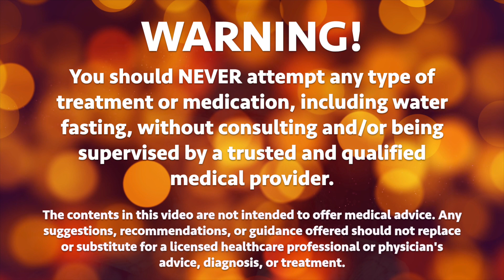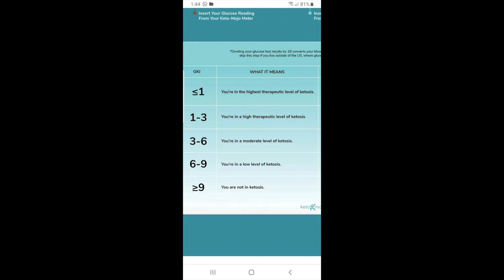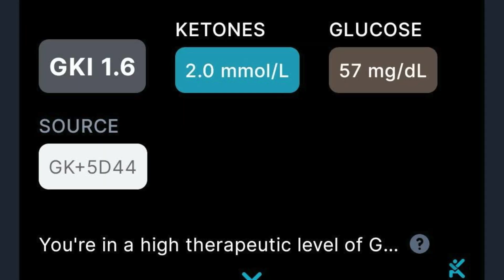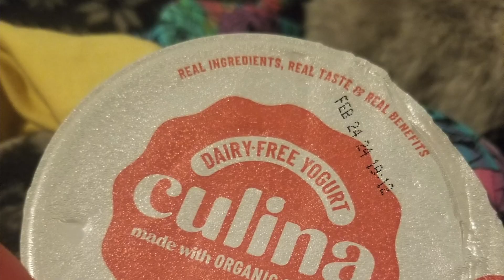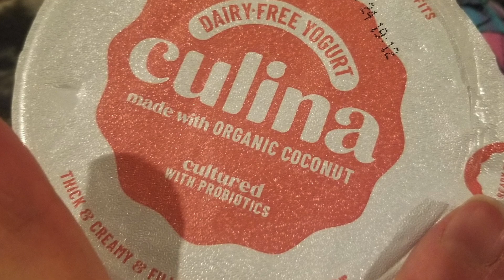My 49-Hour Water Fast 🚰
I was beginning to feel some different symptoms and sensations and, having completed at 14-day fast at TrueNorth Health Center months ago, decided to do a short, at-home, water fast to reboot my system.

**DO NOT TRY THIS WITHOUT FIRST CONSULTING WITH A QUALIFIED, LICENSED PHYSICIAN AND/OR WITHOUT MEDICAL SUPERVISION.**

CHAPTERS:
00:00 - Introduction
01:06 - Why Water Fast?
03:19 - Why I'm Doing It
05:15 - How I Do It
08:41 - Starting Day 2
10:42 - How Am I Doing?
11:57 - Day 3 Update
15:12 - Breaking My Fast
16:56 - One More Thing

     I read them all and they mean a lot to me!

I often recommend products that I have purchased myself or tested and enjoyed. I produce this content because I enjoy sharing what I've learned and what I love but I do spend my own money to make these videos. Thank you for your support.

The views, remarks, and viewpoints expressed are solely my own and do not represent any company or organization that might be mentioned or associated with this channel.

Any suggestions, recommendations, or guidance offered should not replace or substitute for a licensed healthcare professional or physician's advice, diagnosis, or treatment. Before making any significant changes to your diet, or lifestyle, or engaging in any new activities that deviate from your usual routine or your physician's recommendations, it is imperative that you consult with your trusted medical professional. Your healthcare provider can assess your health condition, medical history, and specific needs to ensure that any modifications or new activities are safe and suitable for you. Reliance on any information provided in this content is solely at your own risk, and neither the content creator nor any associated parties shall be liable for any direct or indirect consequences resulting from your actions or decisions made in response to this information. Always prioritize your health and well-being by seeking the counsel of a qualified medical expert.